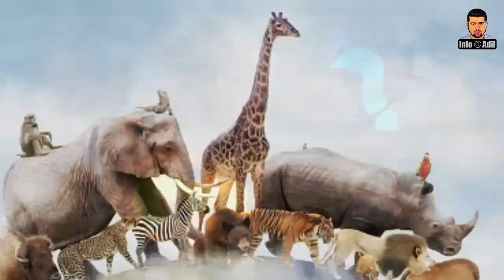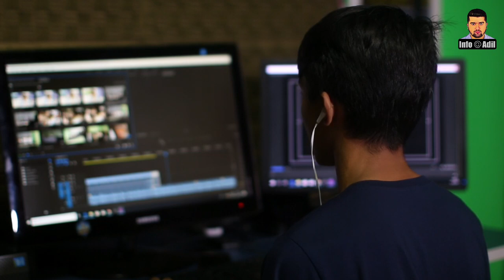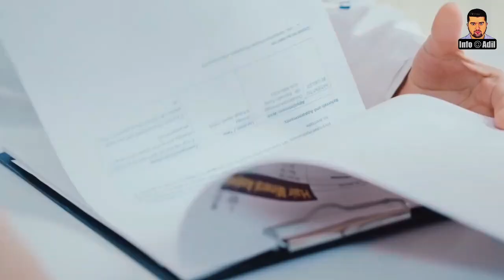10 Most Dangerous Creatures in the World | دنیا کے خطرناک ترین جاندار | दुनिया के 10 सबसे खतरनाक जीव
Dear viewers,
Do you know which is the most dangerous or killer creature in the world?  If you call it human then it is absolutely wrong and if you are afraid of lions or sharks etc. They are not very dangerous for us humans, in fact these big animals are nothing then in today's video we will show you  10 creatures that do not seem so deadly but whose speed of sharing death will amaze you.